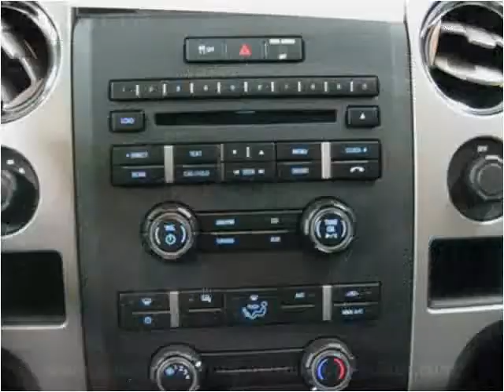2011 Ford F-150 Used Cars Lexington KY